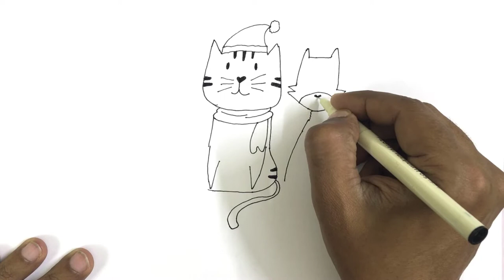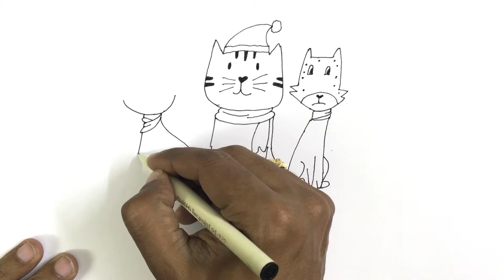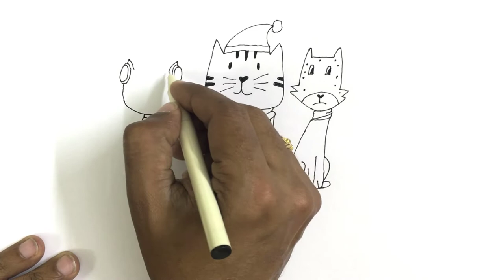How to draw a Cute cats and merry christmas step by step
This video tutorial teaches how to draw a cartoon Cute cats and merry christmas for kids. Its a simple way of drawing, just watch and follow. Don't worry if you make some mistakes, you can always use an eraser, or better even you may create something wonderful of your own!. Hand drawing on white background. Draw with pencil or pen and then color. Copy, draw and learn how to draw and learn the basics of drawing and cartooning in a fun way. You can use this in your school projects or any assignments that you have got from school or college, or if you just want to simply practice and learn drawing and want some more practice. The drawings are simple and can be followed very easily. You can also submit your drawing in a competition. Just keep on drawing and creating wonderful things and be innovative.